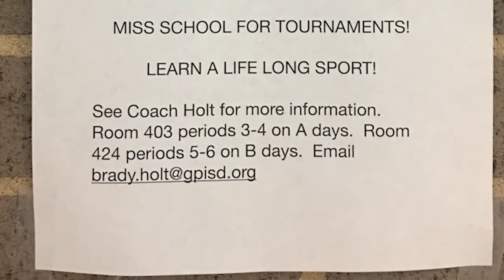GO4NEWS EP5 AUG 2017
EP5 AUG 2017